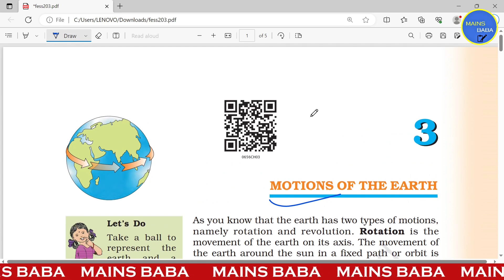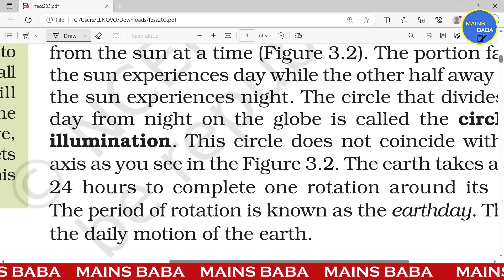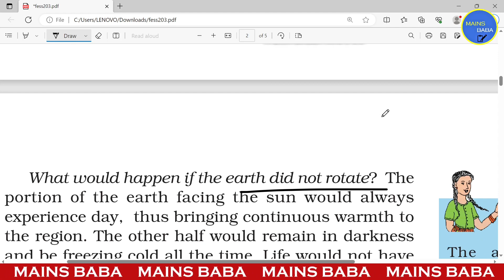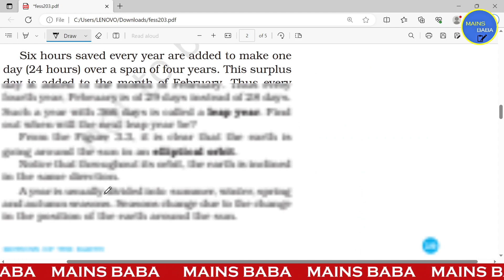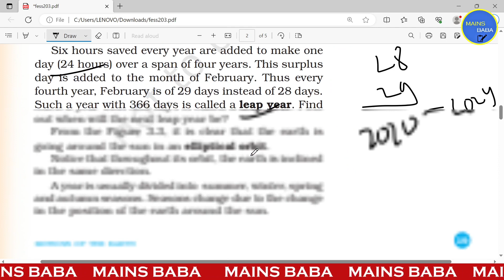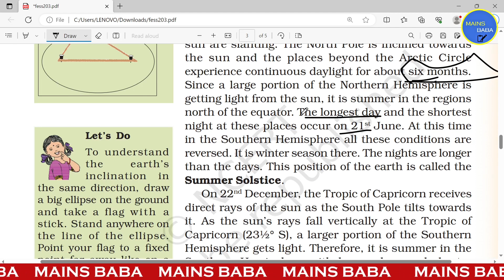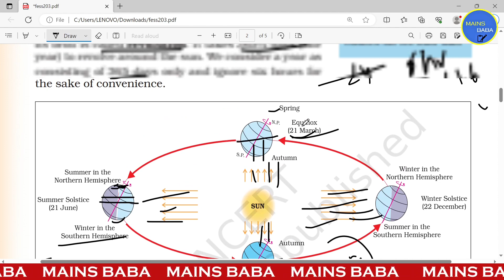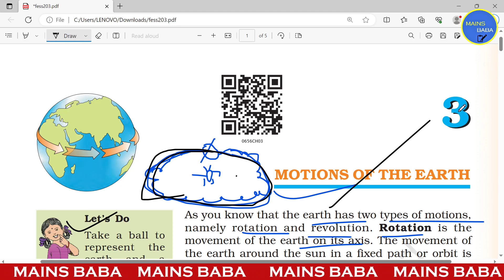Class 6 NCERT Geography | Chapter 3 | MOTIONS OF THE EARTH | By Harsh Kumar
In this session, Harsh Kumar will explain you Class 6 NCERT Geography Chapter 3 MOTIONS OF THE EARTH By Harsh Kumar 🙄🤔